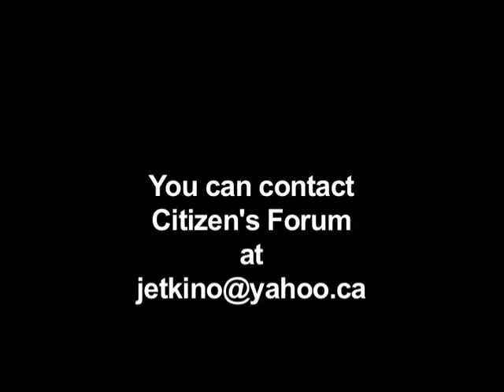Citizen's Forum 07-Aug-13 - Jack Etkin interviews Vic Derman about The Natural City